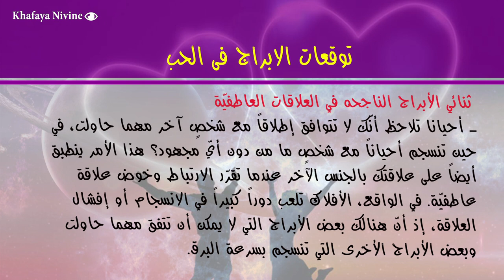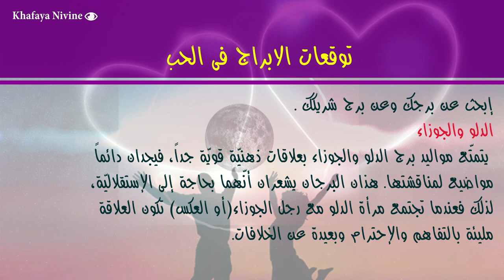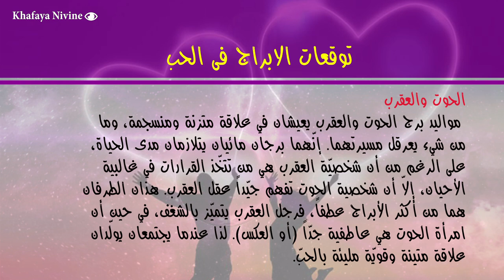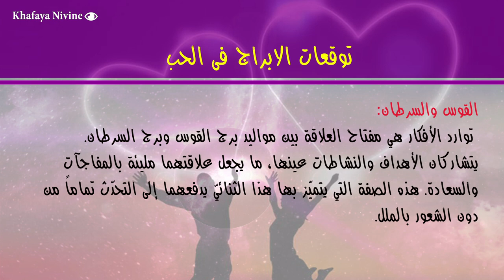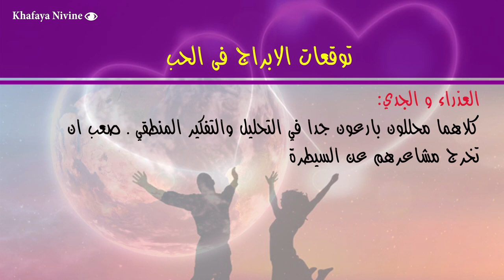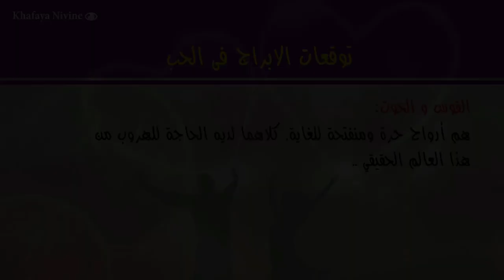توقعات الابراج فى الحب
اسم البرنامج
بالتفصيل الممل
2019
حظك اليوم
من مواليد هذا البرج فى مثل هذا اليوم
توقعات الابراج